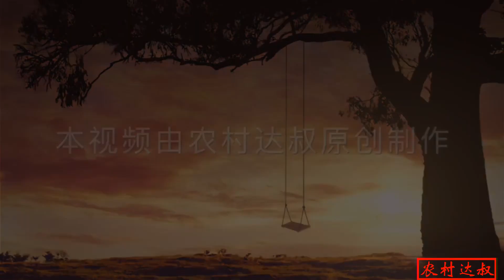农村大叔教你一招：快速分辨治好鸽子的单眼伤风